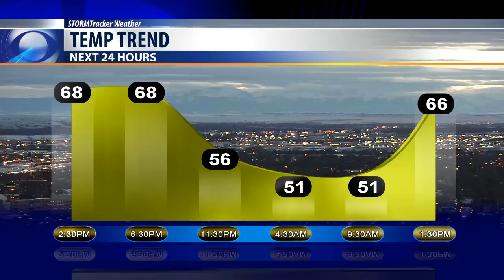Today's Weather Bobcast for Sept. 13, 2018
The outer bands of rain from Hurricane Florence are raking across North Carolina while just a few light rain showers do an end run around Billings for the next few days.